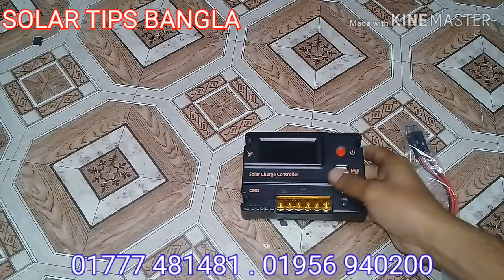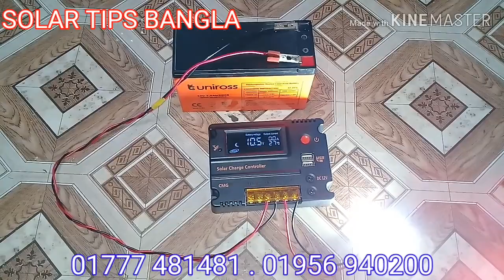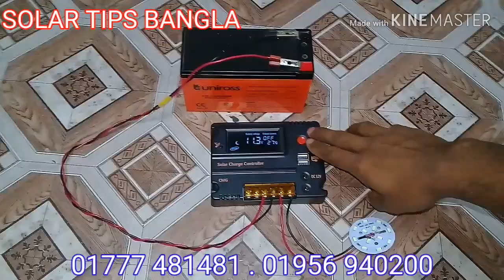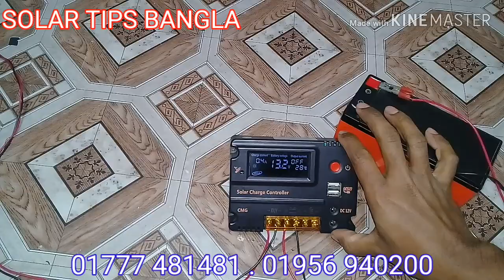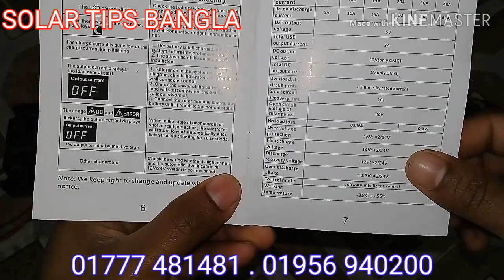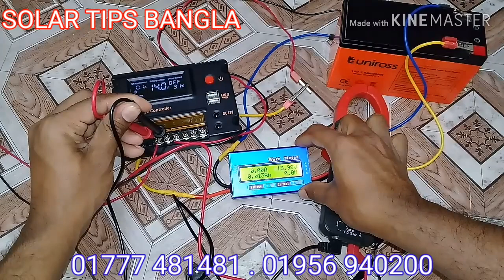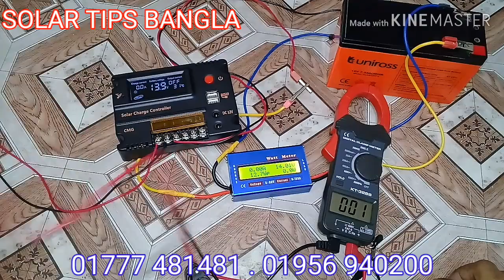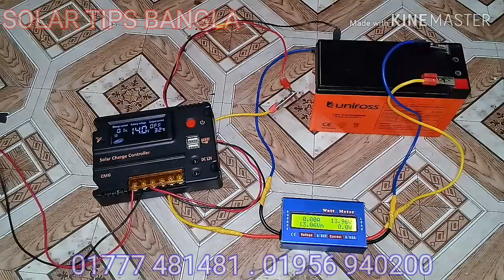সোলার চার্জ কন্ট্রোলার, solar charge controller